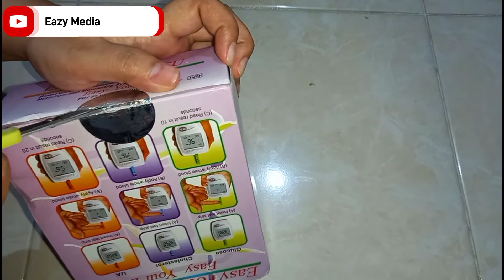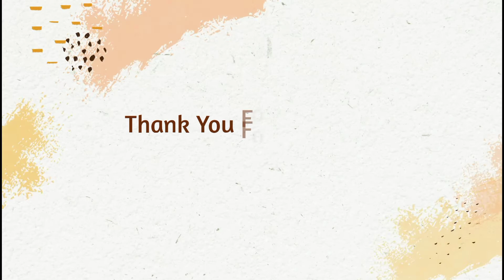UNBOXING DAN REVIEW CARA PAKAI ALAY PENGUKUR KOLESTEROL, GILA DARAH, DAN ASAM URAT | EASY TOUCH GCU